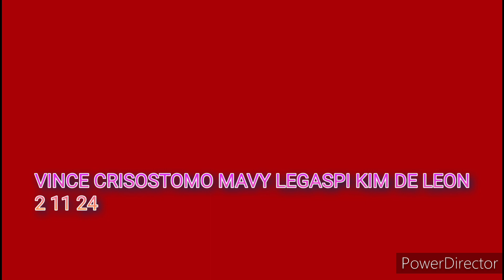Everytime By Vince Mavy Kimson And Kim February 11 2024